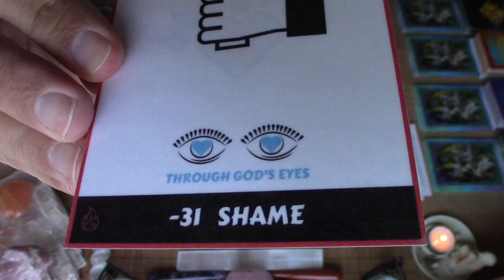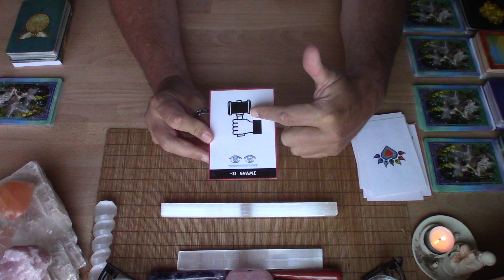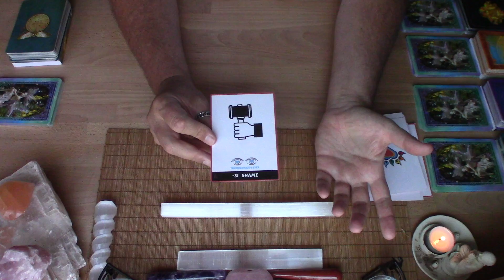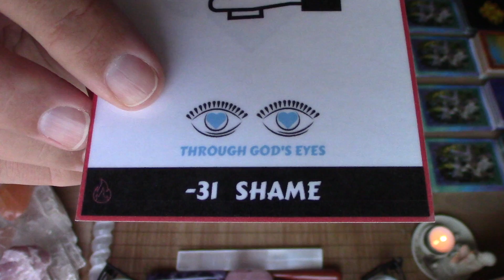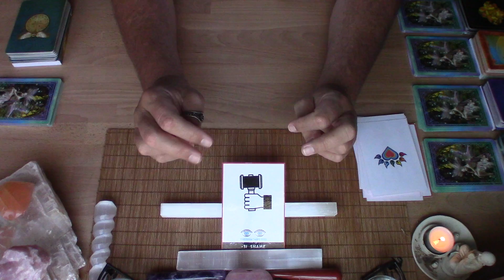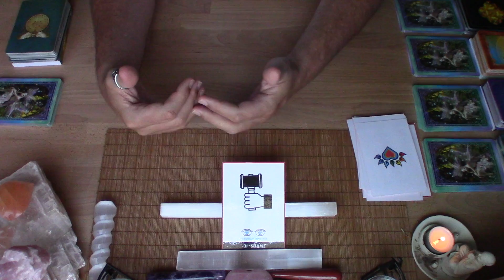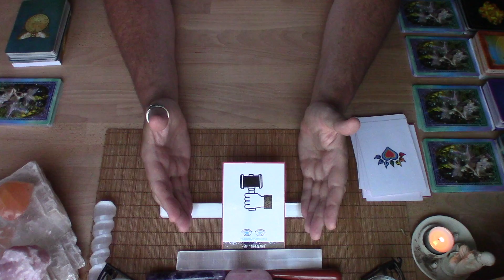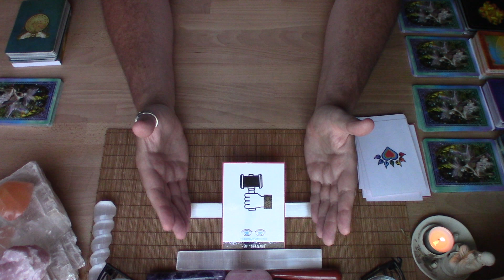Transforming "SHAME"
This is a card reading for transforming a selected emotion of fear into Unconditional Love, Joy, Peace and Laughter.

Please note I ONLY offer PERSONAL readings through my website bruddaZEN.com or my from my Facebook under the “Book Now” option.

I'm not a licensed physician, lawyer or counselor. Anything expressed in this video is my personal opinion. Ultimately, you must always use your own judgement, wisdom and discrimination when making life decisions. Advice offered should not be used as a substitute for professional medical, legal, business or financial advice.